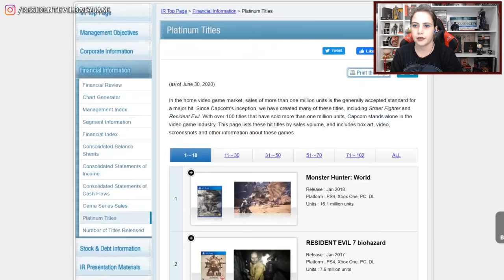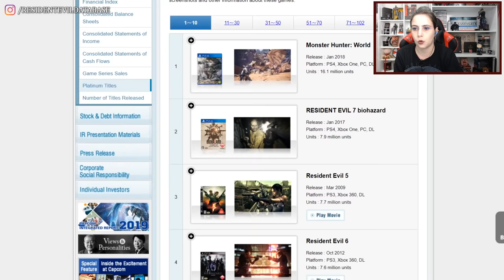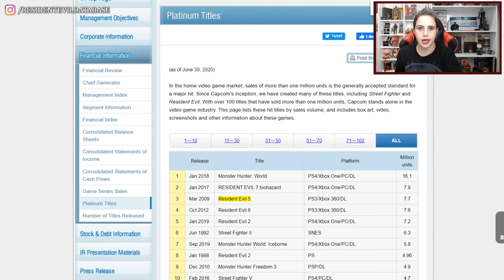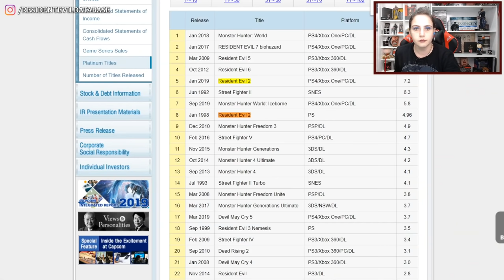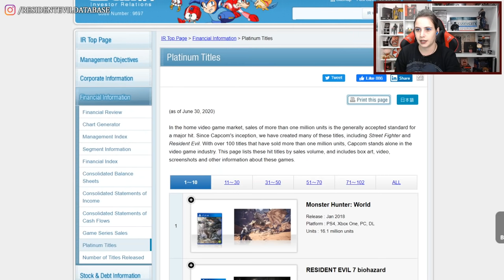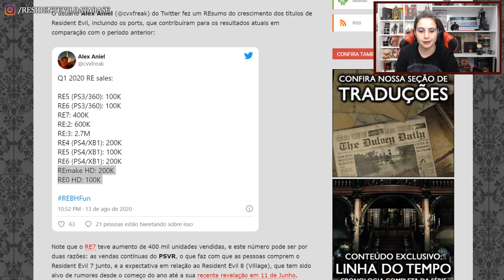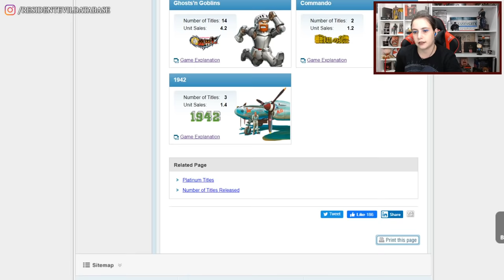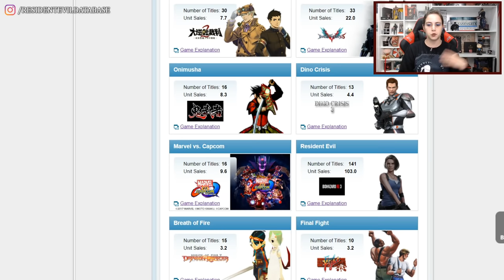Os Números de VENDAS de Resident Evil 💰 | DATABASE NEWS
No vídeo de hoje (que foi gravado na plataforma concorREnte), falamos sobre os números atuais de vendas de Resident Evil, divulgados oficialmente pela Capcom em seu site para investidores.

DIA 29 vai rolar BGS Day! 🧡 Uma SUPERLIVE nos canais da BGS no YOUTUBE, na concorREnte de cor ROXAH e FACEBOOK, com mais de OITO HORAS, cheia de conteúdos e com a participação de CONVIDADOS SUPER ESPECIAIS! 🎮

💌 FALE CONOSCO!